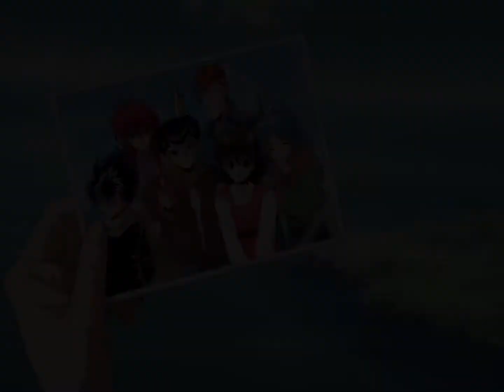m y . l i f e [Yu Yu Hakusho] Amv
Fifth Off Szn Amv and I got the rest of the album planned these have been fun to make next one I’m dropping is 95 South so I hope y’all enjoy

Fun Fact: I was originally gonna do Fairy Tail instead but I was feeling experimental